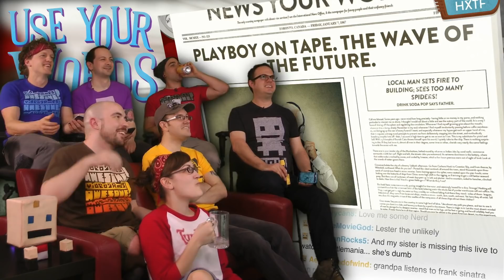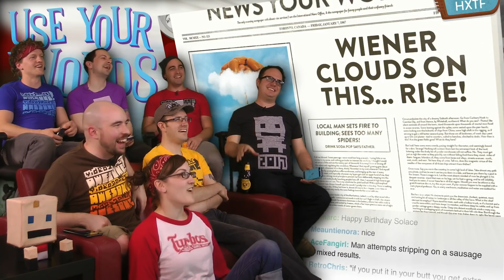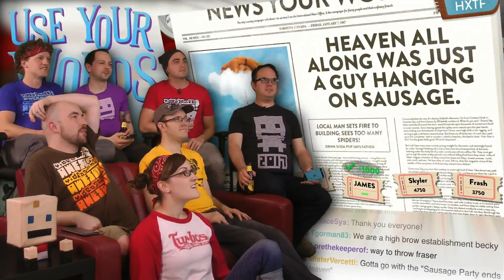Use Your Words AWESOME! with James Rolfe and Kevin Gamble!